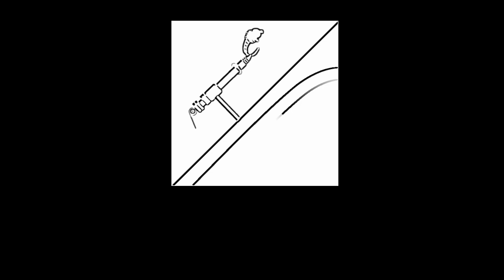Barbels on Dry Fly - Foam Ants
barbelflyfishing flyfishingspain dryfly Una de esas jornadas de pesca a mosca del barbo, donde las imitaciones de hormiga alada consiguen despertar el interés de este curioso pez en superficie. Los días, cada vez más fríos y cortos, hacen que la pesca del barbo sea muy selectiva en ciertos momentos puntuales de cada jornada, los más cálidos. El rececho es parte del juego, pero una buena imitación en el terminal, así como una mejor presentación, son fundamentales para conseguir cierto éxito.